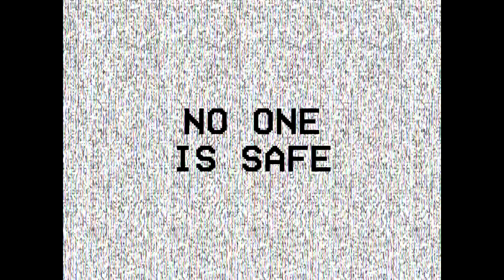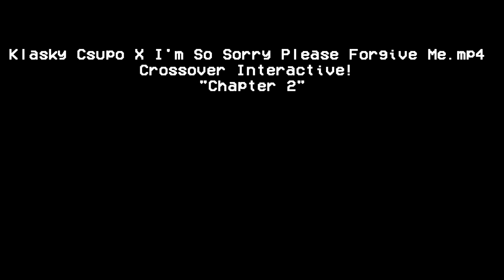Klasky Csupo Effects